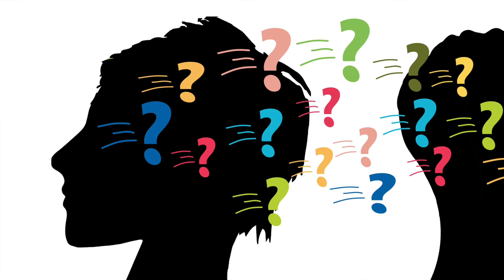Ⓜ️ 2 Mocnina + násobenie, delenie a zátvorky pri celých číslach - Matematika s Yetim